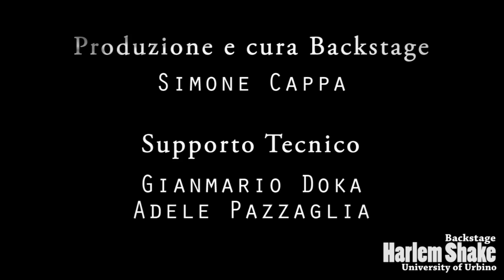Harlem Shake - University of Urbino [Backstage Aftermovie]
Produzione e cura Backstage : Simone Cappa
Harlem ideato e diretto da : Umberto Carriera, Giovanni Todaro, Emanuele Calamusa
Ripresa video ufficiale a cura di : Viktor Kalman
Supporto Tecnico : Gianmario Doka, Adele Pazzaglia